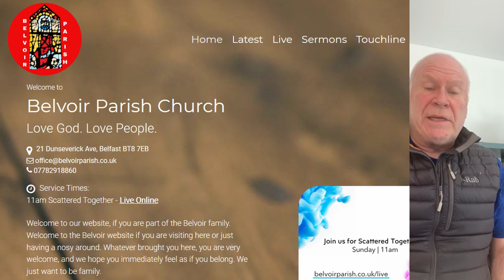Rethinking and Replacing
Adrian explains how we are RE-thinking and RE-placing our regular activities during the current crisis and takes a look at how the early church were similarly scattered.